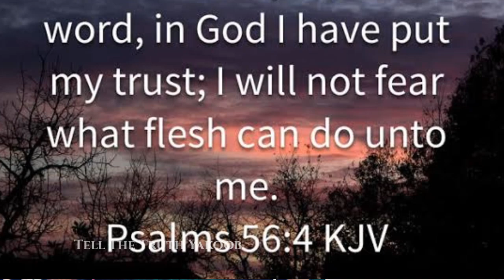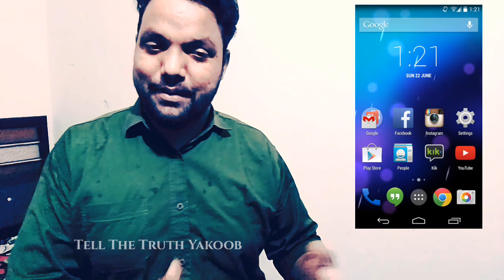Don't Ignore This Message in This Troublous Time ll Brother Yakoob New Video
I urge every Youth to watch this message as soon as you can

1》 This video has no negative impact on anyone.
2》This video is also used for Teaching/Motivational purposes.
3》This video is Transformative in Nature.
4》 I ONLY used bits and pieces of videos and photos to get the point across where Necessary.